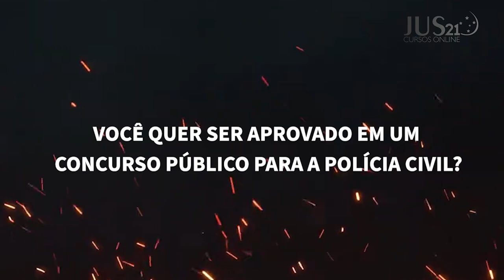Preparatório carreiras policiais JUS21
Ser polícia é seu objetivo? Ajudar você a alcançá-lo é a nossa missão.
Venha ser JUS21 você também.